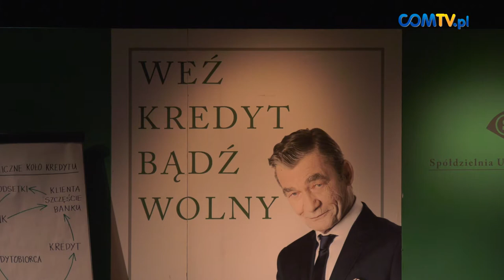SPEKTAKL "KREDYT" W RAMACH LOT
W ramach 22. edycji festiwalu Letni Ogród Teatralny wystawiono spektakl oparty na hiszpańskiej sztuce "Kredyt", w której bohaterów wcielili się aktorzy Piotr Borowski oraz Piotr Machalica.